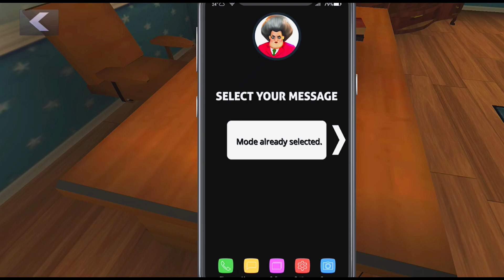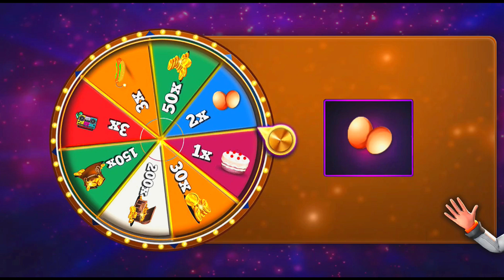Buddhi Ne Ki Online Shopping Lekin 😳